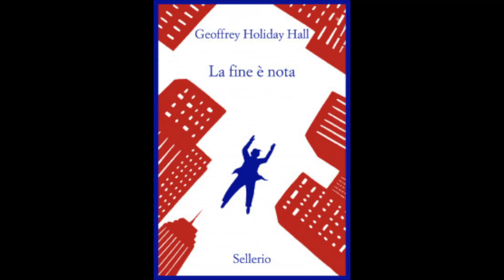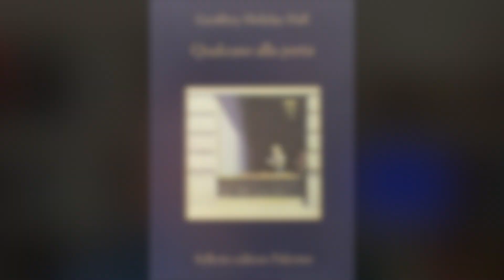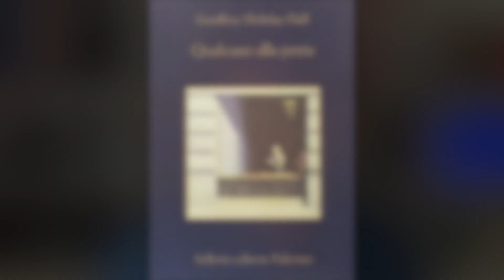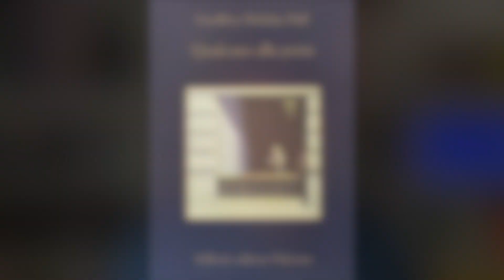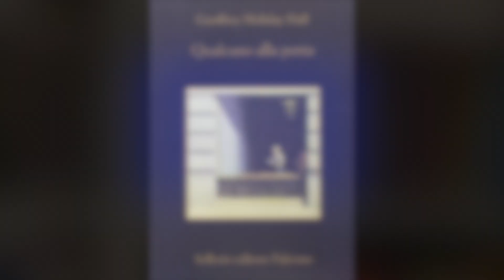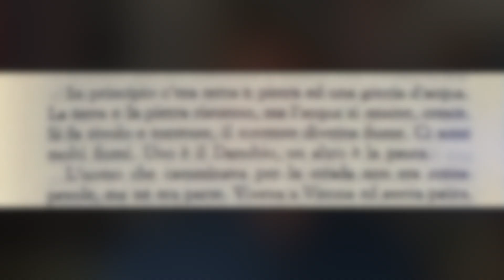TRA GIALLO E SPY STORY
Dopo La fine è nota, arriva Qualcuno alla porta, il secondo libro scritto dal misterioso Geoffrey Holiday Hall.
In questo secondo libro, la vicenda gialla si svolge nella Vienna del secondo dopoguerra, negli anni Cinquanta, con un saliscendi di emozioni che ricorda quello del Paternoster, l'ascensore sempre in movimento del Dianabad, sulle rive del Danubio di una Vienna divisa in quattro dalle potenze vincitrici del secondo conflitto mondiale. E inevitabilmente, la vicenda gialla vira verso la spyware story, con più di un punto di contatto con il film Il terzo uomo di Carol Reed, un noir bellissimo e reso celebre da una famosa battuta di Orson Welles.
Questa e altre curiosità si susseguiranno nel video di oggi, nel quale vi farò delle brevi letture di alcuni passi scritti in modo magistrale da Holiday Hall.

Qui di seguito, come al solito, trovate la divisione in capitoli del video e il link alla recensione del primo romanzo di Holiday Hall, ovvero La fine è nota, oltre al video Lo scrittore vacante, in cui Gabriele Romagnoli parla di Geoffrey Holiday Hall.

Suddivisione in capitoli

00:00 Chi è Geoffrey Holiday Hall
02:31 Tra giallo e spyware story
03:45 Sullo stile e sulla lingua
05:33 Il Dianabad come scenario
07:22 La visione del romanzo giallo
09:23 Ancora sull'uso della lingua
11:27 Vi leggo un passo divertente
12:06 Un aspetto negativo
13:48 Descrizioni magistrali N1
14:59 Descrizioni magistrali N2
16:50 Descrizioni magistrali N3
17:51 Descrizioni magistrali N4
20:48 La maestria narrativa
23:06 Descrizioni magistrali N5
25:27 Come si scrive un cliffhanger
26:23 Un incipit tra i più belli di sempre
28:01 Per concluedre

Infine, se mi volete supportare in qualche modo, potete acquistare il mio libro giallo, La Huldra, edito in versione eBook da Delos Digital o in versione cartacea su Amazon.
Qui i link per l'acquisto

La Huldra eBook